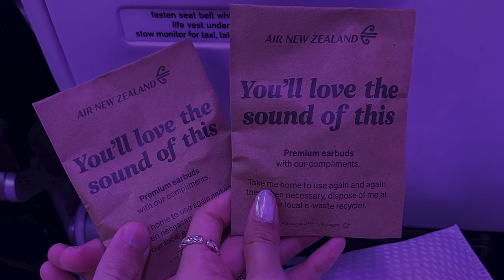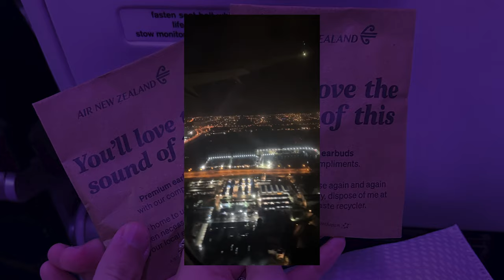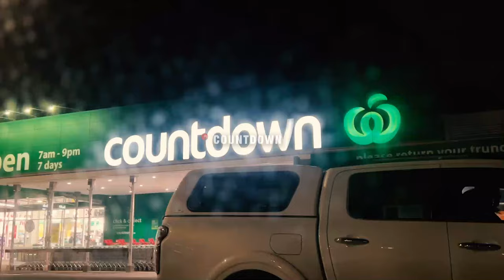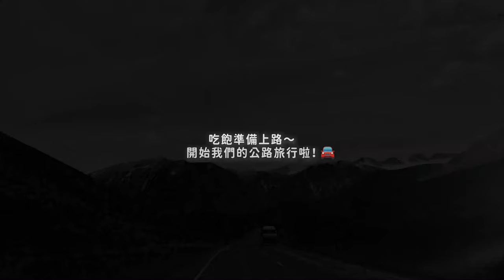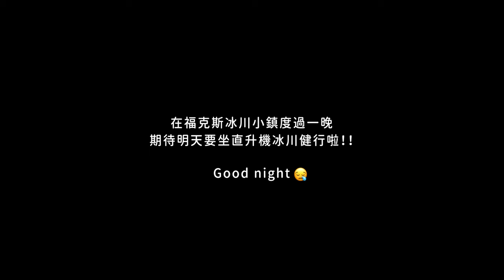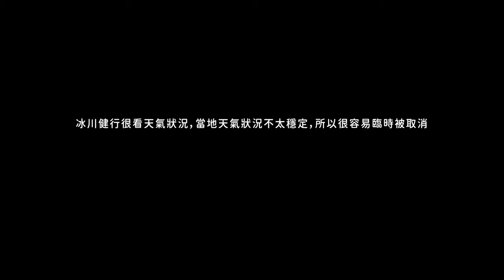紐西蘭南島自駕遊 Ep.1｜Road Trip in New Zealand🇳🇿｜雅芳河畔走走、搭直升機冰川健行🚁❄️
紐西蘭南島自駕遊 New Zealand Travel

🔸基督城Christchurch - 雅芳河Avon river
🔸巨石陣Castel Hill
🔸霍基蒂卡Hokitika - Fat Pi Pi Pizza
🔸福克斯冰川Fox Glacier - Metheson cafe